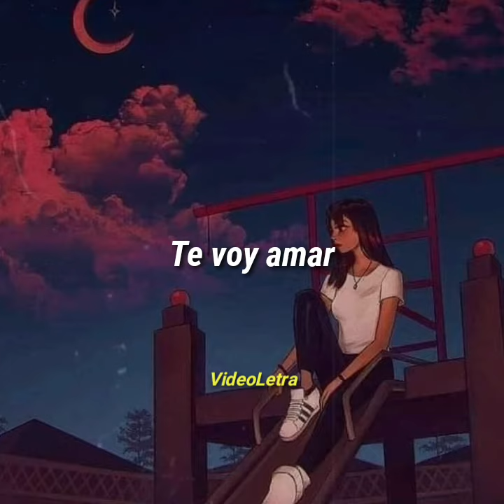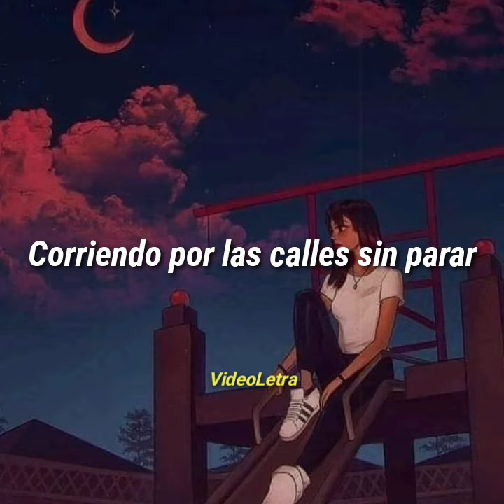Mojada - Vilma Palma e Vampiros.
Rolitas 30 Seconds.